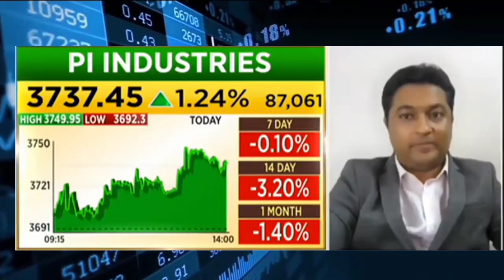pi industries share news today l pi industries share price today l pi industries share latest news